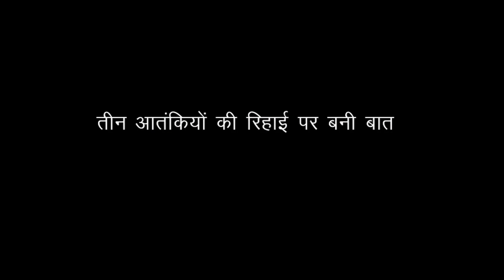एयर इंडिया की फ्लाइट 814 हाईजैक.. Story of Kandahar aircraft hijacking!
18  years ago, militants of  Harkat-ul-Mujahideen, a Pakistan-based extremist group, brought India on it knees hijacking Indian Airlines Flight 814 commonly known as IC 814 in Indian airspace. To end the hostage crisis in the Kandahar hijack, then Indian government led by Prime Minister Atal Bihari Vajpayee surrendered before terrorists and agreed to release three militants, who later planned and executed  9/11 attacks, the kidnap and murder of Daniel Pearl and 2006 Mumbai terror attacks.